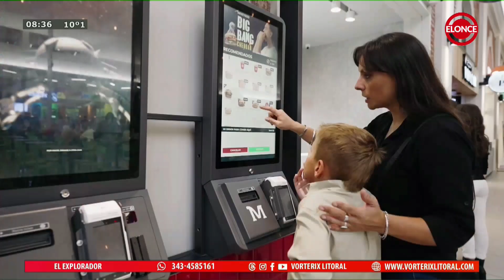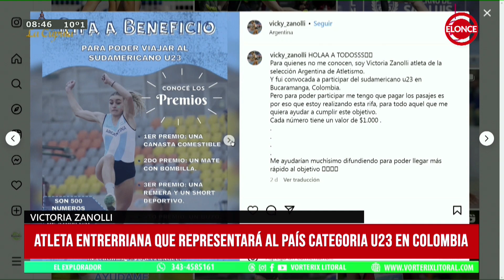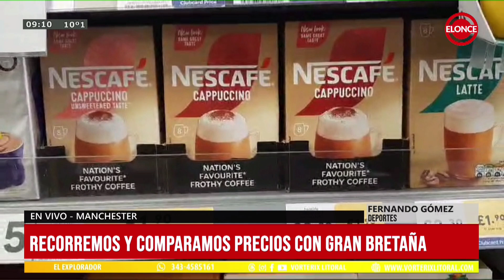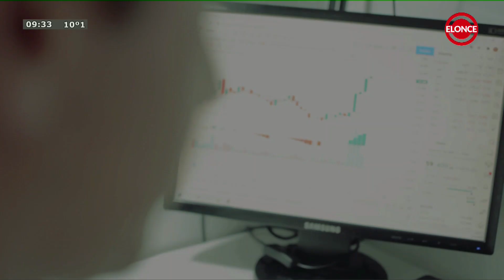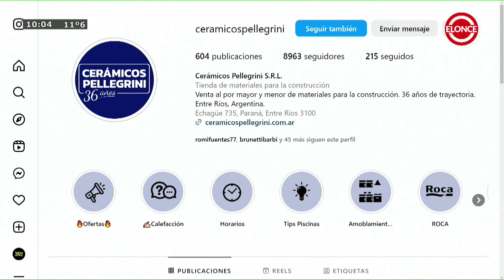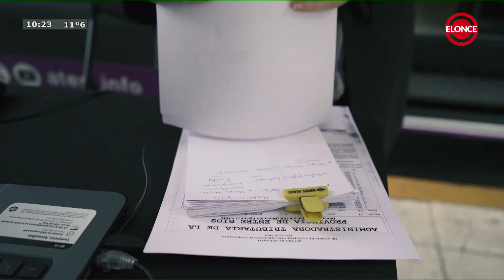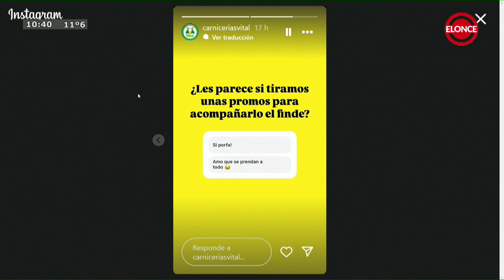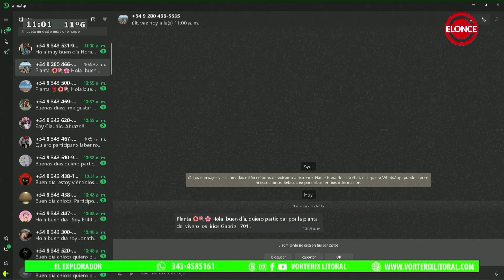El Explorador - Programa 14/09/24